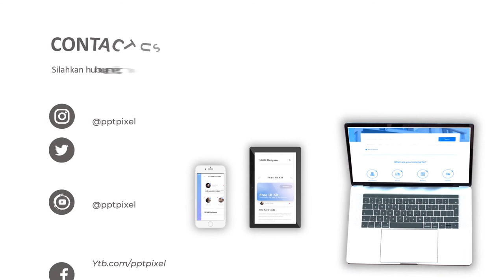Jasa Video Promosi, Video Iklan, Video Animasi, Video Pemasaran di Rawa Badak Utara, Koja, Jakarta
Jasa Video Promosi, Video Iklan, Video Animasi, Video Pemasaran di Rawa Badak Utara, Koja, Jakarta. Harus diakui bahwa pemasaran berbasis digital menjadi alternatif pilihan yang sangat efektif.